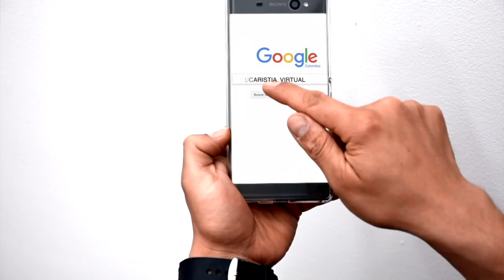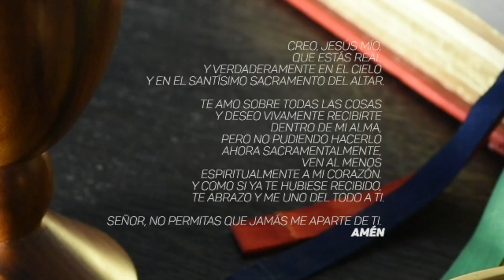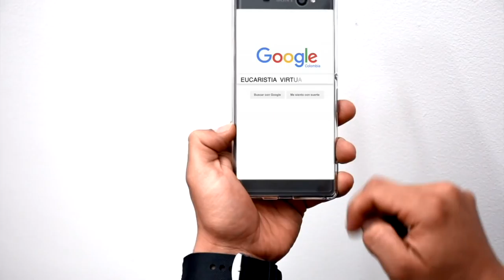EUCARISTÍA VIRTUAL SANTA MISA | Viernes 1 de junio de 2018 | P Francisco Antonio Hincapié Valenci